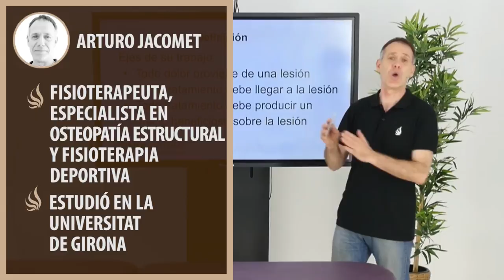CYRIAX MASAJE TRANSVERSAL PROFUNDO